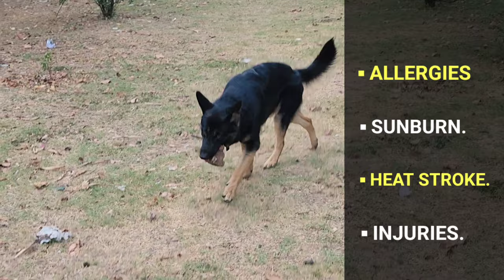Long Coat vs Short Coat German Shepherd- Which is Best? | Working Line German Shepherd in India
- Which type of German Shepherd Coat is best? (Long Coat vs Short Coat)

- Double Coated German Shepherd

The content of this video is the personal opinion of the owner. Viewers are requested to act as per their own experience or consult an expert dog trainer.